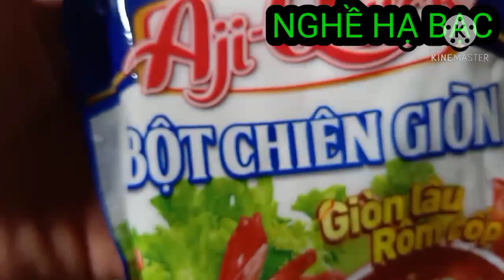CÁCH LÀM HOA CHUỐI CHIÊN SẢ ỚT, GIÒN RỤM/món ăn chay # nghehabac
chào cả nhà hôm nay thuý làm món hoa chuối chiên sả ớt món này tuy dân dã nhưng rất ngon ở miền Tây vào bếp cùng Thúy nhé